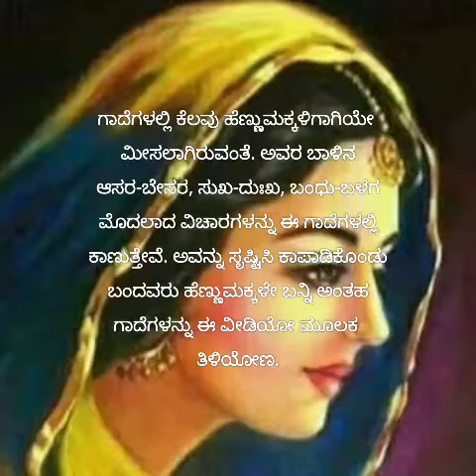HENNIGE SAMBANDISIDA GAADEGALU#